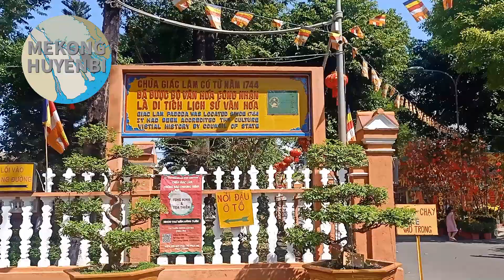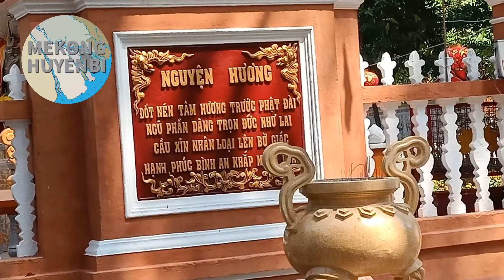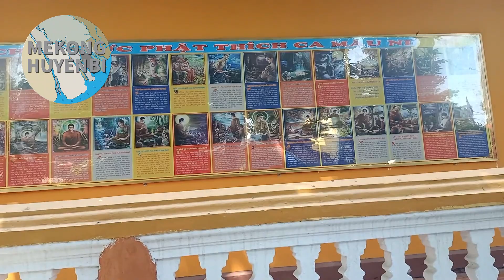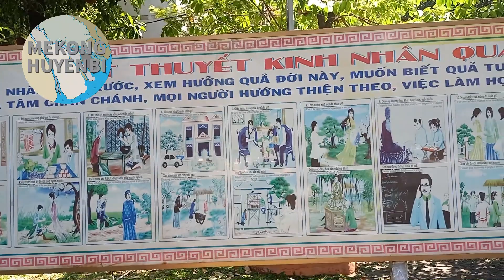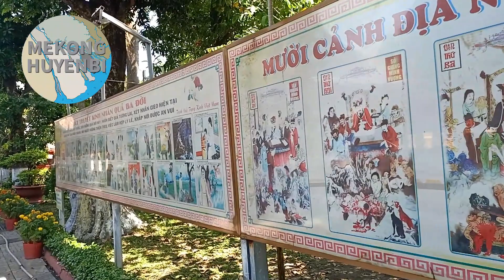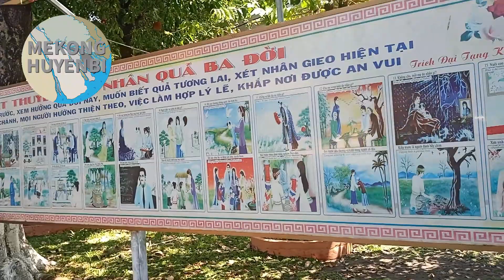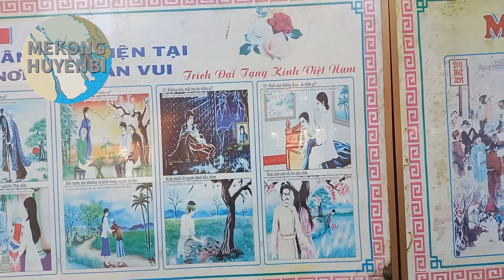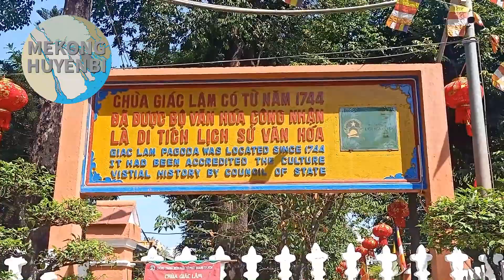Đi Chùa Đầu Năm Tại Chùa Giác Lâm Hồ Chí Minh